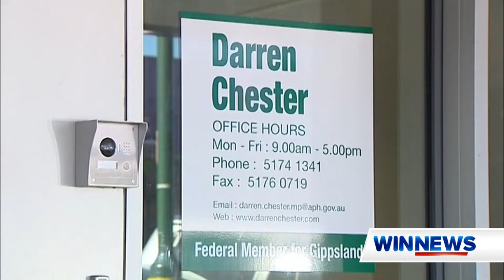Secure offshore wind for Gippsland's energy future: WIN News, 03/08/2021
As Parliament returns we joined forces with unions, climate and community groups in Gippsland and hand delivered a letter to Darren Chester MP calling on  PM Scott Morrison to kickstart a jobs-rich offshore wind industry for Gippsland's energy future.

Parliament is back but without a robust legal framework for offshore wind, the industry is at a standstill.

Will you sign the open letter for offshore wind? Time for the PM to get on with it